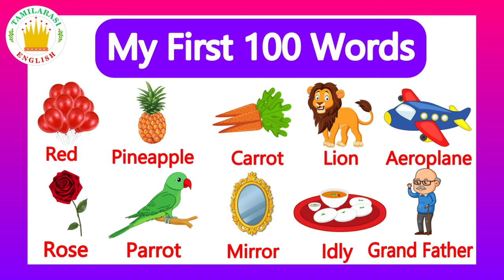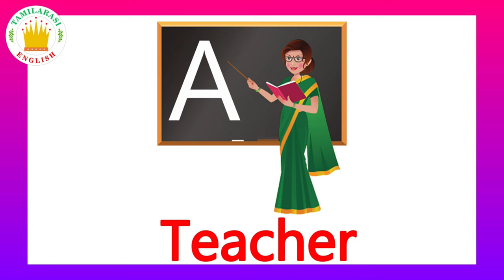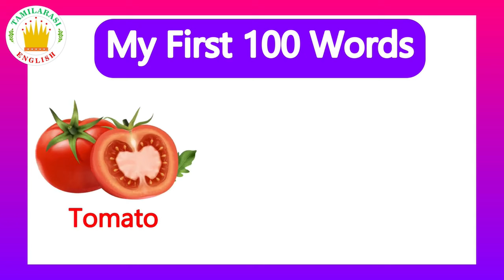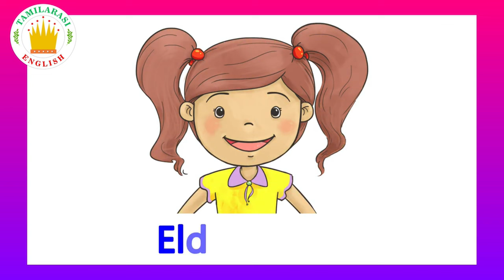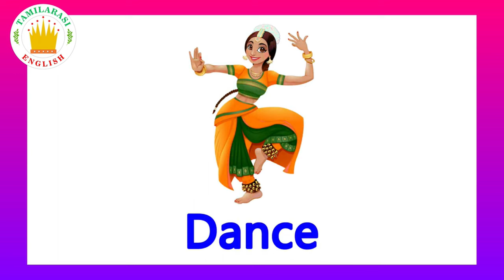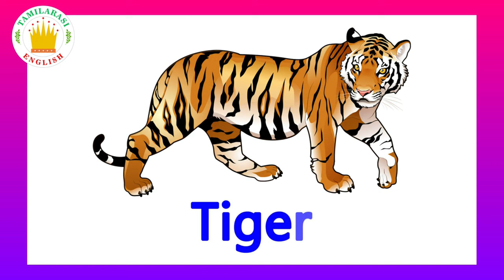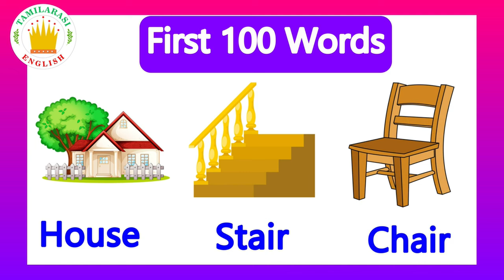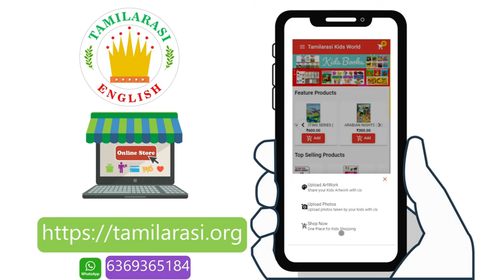My First 100 Words in English for Kids and Children|Tamilarasi English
Preschool learning videos | kids Learning Videos Collection| Tamilarasi English Vocabulary

🔔sᴜʙsᴄʀɪʙᴇ👍❤️ to    @tamilarasi-english

Dear Friends, @tamilarasi is now available on the WhatsApp channel. Follow us for regular updates, book recommendations, and educational resources! Thank you for your support. I personally invite all Tamilarasi family members to join us